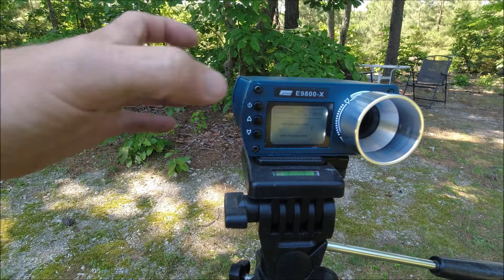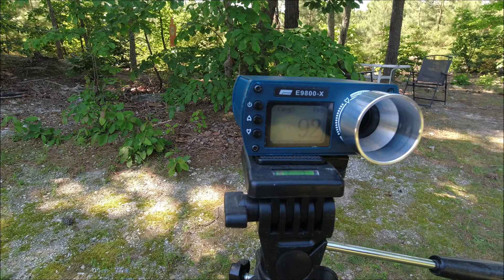Sweet, USP 45, Gel Ball Blaster, From Ferven Toys !!!!!!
This time we take a look at a super cool USP 45 Gel Ball Blaster, Sent over by my friends at Ferven Toys !!

Project Nerf
28452 Signboard Rd.
Ruther Glen, Va. 22546